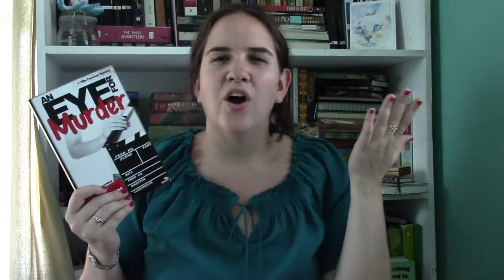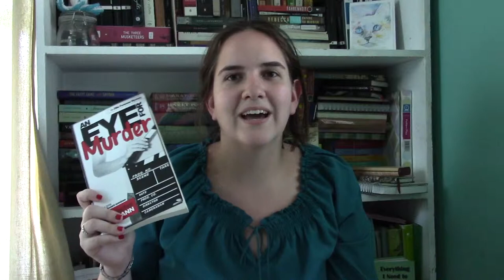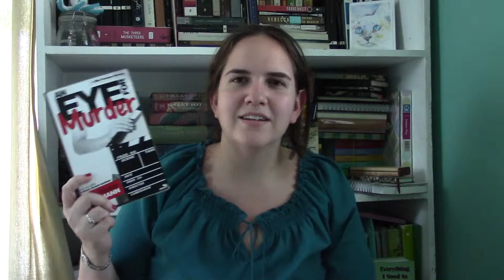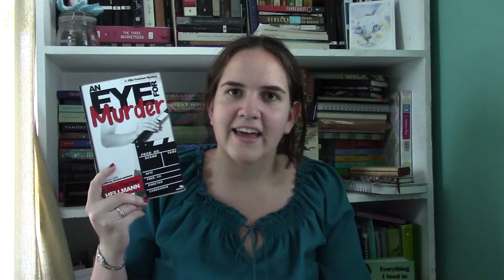(Review) An Eye for Murder by Libby Fischer Hellmann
A quick review of the murder mystery An Eye for Murder. Let me know
what you thought of the book if you've read it!